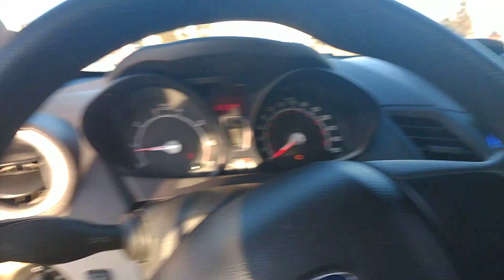Hairtrickin trunk build single 15 , 1500 watts BOOM BABY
Indianapolis IN 2012 Ford fiesta single 15 U series sundown DC amp clamping around 1500 watts BOOM BABY